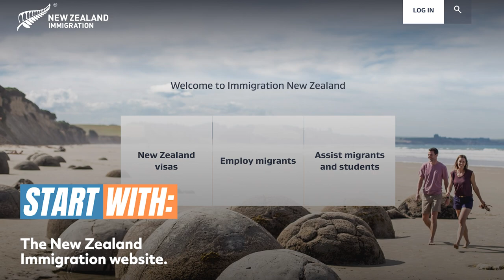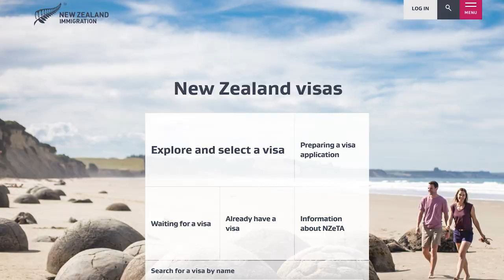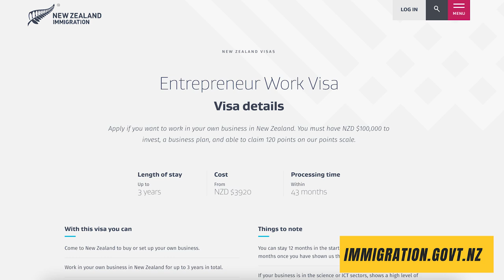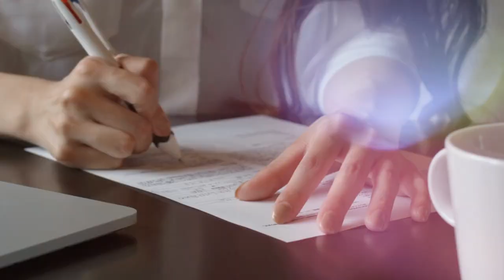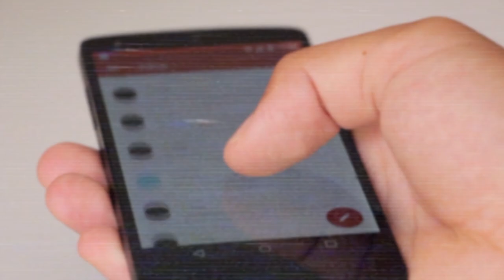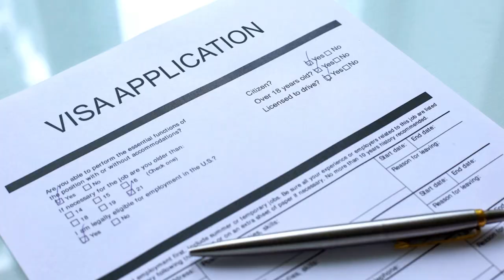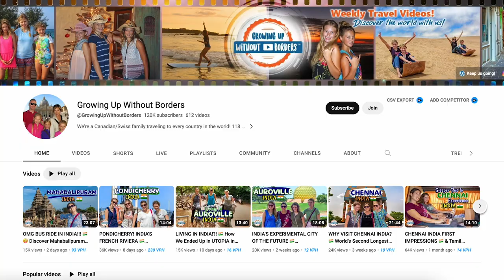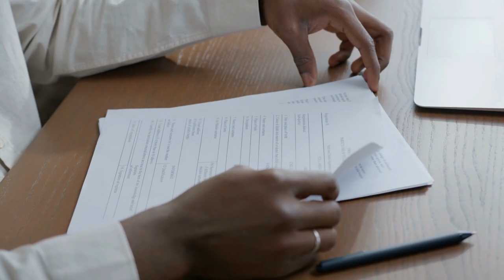How to move to New Zealand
- Making the move to New Zealand is a hard one.  Good news...I am here to help.  In this video, we will overview the first steps in moving to New Zealand and you will hear stories about how to apply for the Entrepreneurial visa!